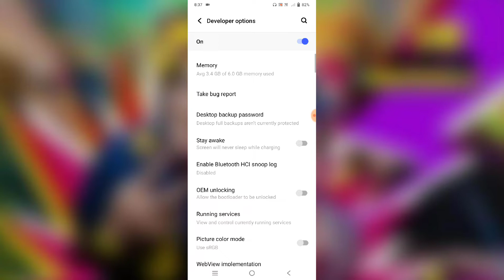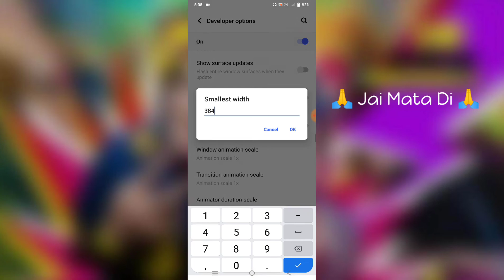Vivo Y21T How To Change DPi | Vivo Y21T DPi Kaise Change Kare